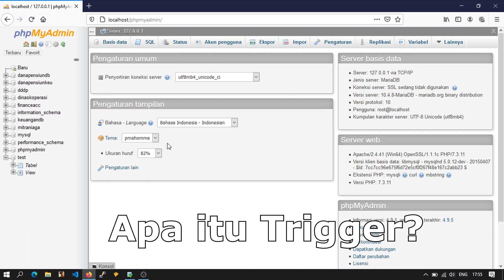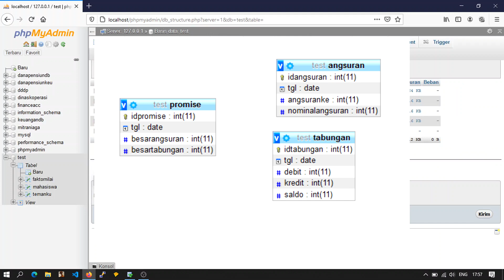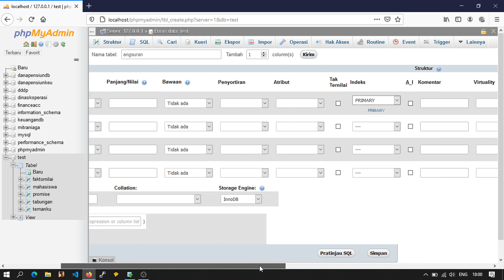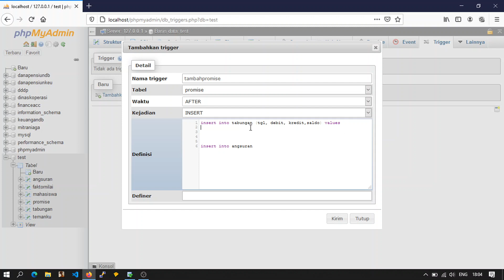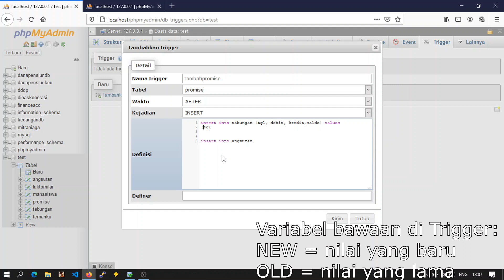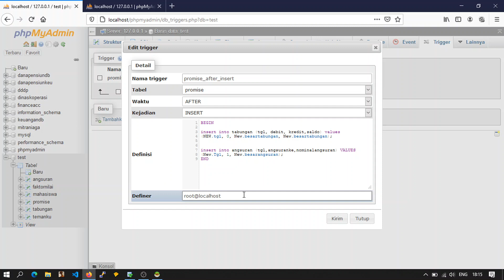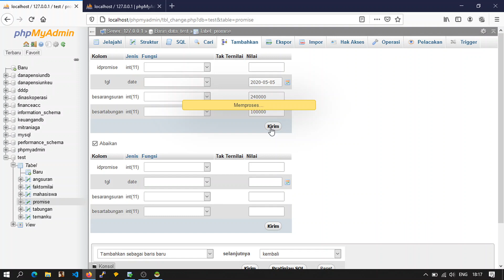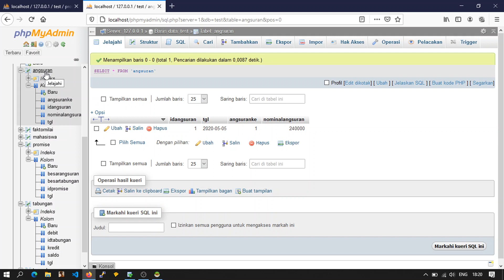trigger mysql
penjelasan sederhana mengenai trigger di mysql
find duplication video at: